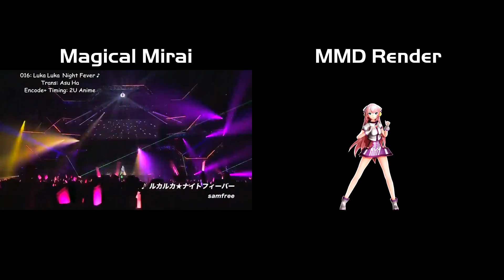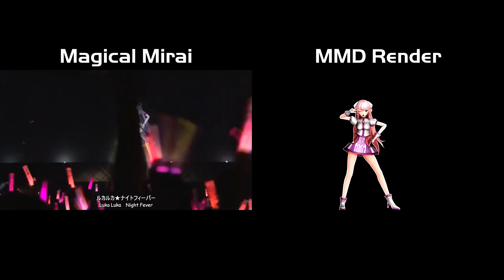【Comparison】Luka Luka★Night Fever 【Magical Mirai - MMD】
nothing more than I'm just kinda bored lol. This is still pretty fun to look at tho

credits for my LLNF video in the original description

footage of concert: Vocaloid Live